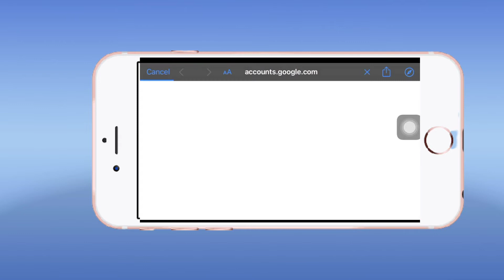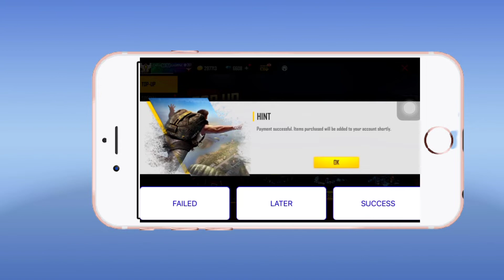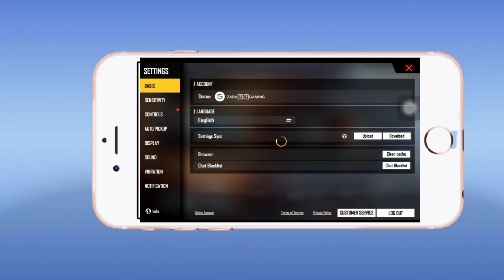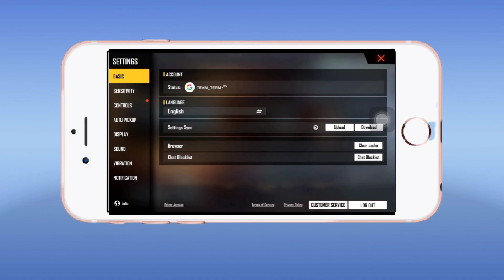How to buy diamond freefire |Freefire Diamond Topup new method |Your Purchase Could Not Be Completed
👇🔍🔍____Your Querie____🔍🔍👇
 1. Free Fire Diamond Top Up New Website 2022
2. Free Fire Bonus Diamond Top Up Website
3. Free Fire Diamond Top Up Real Website 2022
4. Gameskharido this site can't be reached
5. garena best top up website
6. garena free fire Diamond new website
7. website se Diamond Kaise khariden
8. free fire diamond buy kaise kare
9. free fire diamond website se kaise khariden
10. garena ka khud ka top up website
11. free fire double diamond top up website
12. new website free fire diamond

Your Purchase Could Not Be Completed
how to get free diamonds in free fire
how to get free fire diamonds for free
free fire diamonds
how to topup diamonds in freefire
freefire Diamonds
how to topup diamonds using sim card
how to topup diamonds using jio
how to topup diamonds using Airtel
how to topup diamonds using idea
how to topup diamonds using Vodafone
how to topup diamonds using bsnl
Jio Sim se diamonds Kaise topup kare
Airtel Sim se diamonds kaise topup kare
Vi sim se diamonds kaise topup kare,
BSNL sim se diamonds kaise topup kare
sim se diamonds kaise topup kare